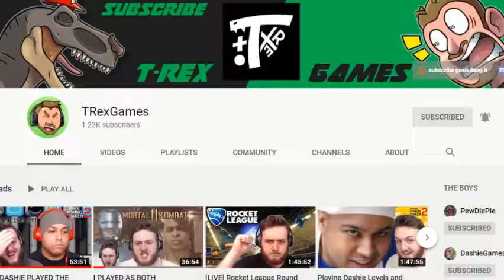SpongeBob Intro but it's TRexGames [6-11-2020]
I made this a while ago.  I know it's edited badly, but it's best I can do.  I could remaster it.